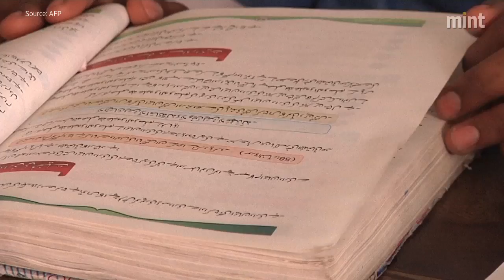Pakistan tackles 'child slavery' with cash handouts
A government cash-incentive scheme has helped place almost 90,000 underage Pakistani brick kiln workers into school, an initiative aimed at easing the long-standing problem of indentured labour